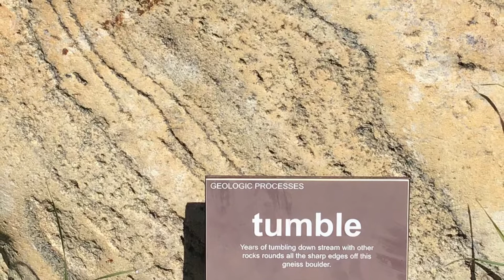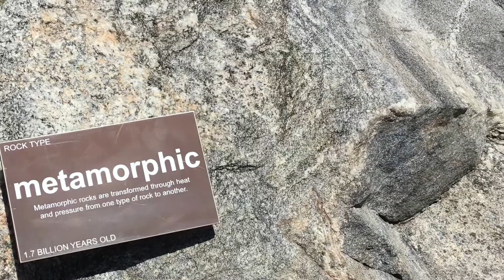Transformation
A rock symbolizes a person's strength to hold onto various situations in life. Over the years, the stones were eroded and the sharp corners were polished away.
The same is true for people. After the trials of life, we learned how to treat people and things more harmoniously.
Series 64